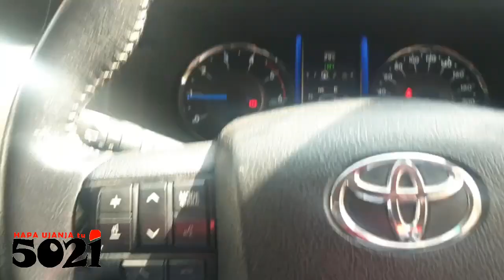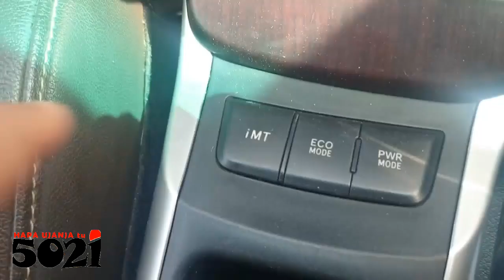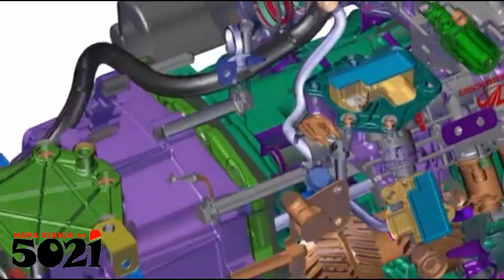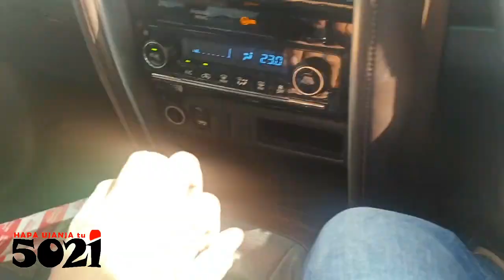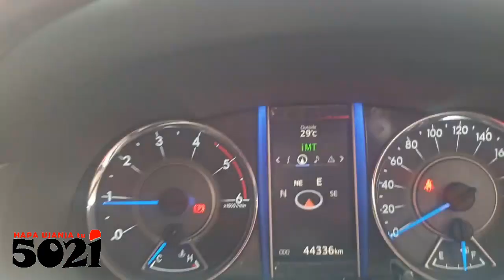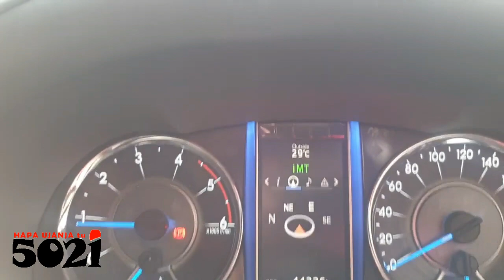Intelligent and or Automated Manual Transmission Systems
Manual Transmission yet with No clutch🤷‍♂️! Some systems You manually engage the gear, other systems the gears engage automatically, HapaUjanjaTu😜!